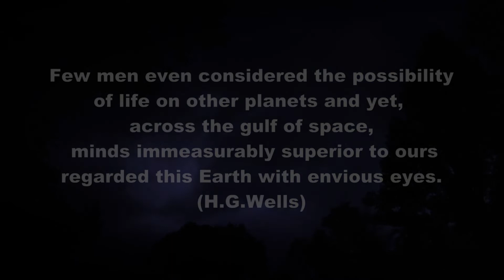War Of The Worlds (The Eve Of War)- Cover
My instrumental version of Jeff Wayne's music "War Of The Worlds (The Eve Of War)" based on the classic H.G. Wells novel. Performed here on the Yamaha Tyros 4. Video includes some of the images (courtesy of Pond 5) used in the stage production of the music.